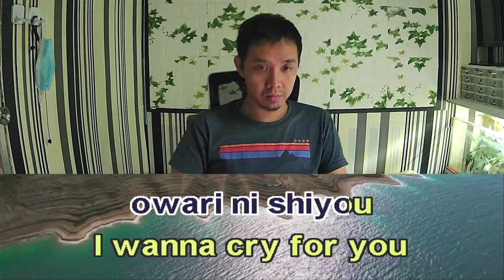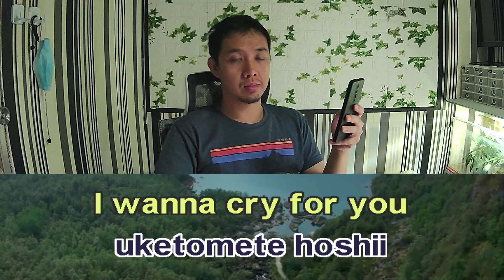Slamdunk Opening Theme Karaoke Female Key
Slamdunk Opening Theme female version
Slamdunk Opening Theme female karaoke